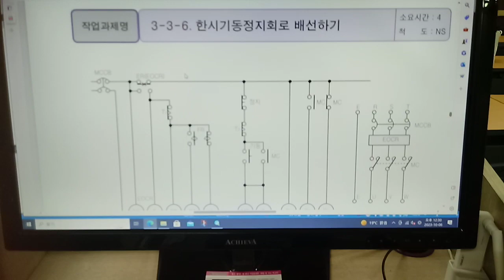(번외 PLC편) 3-3-6 한시기동정지회로 전기시퀀스 PLC 변경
3-3-6 한시기동정지회로 부분을 PLC 구성으로 작성된 전기시퀀스입니다.
동작구성은 카드 내용과 동일합니다.